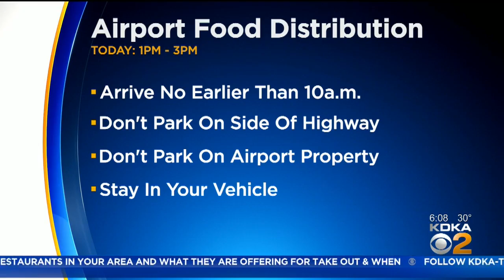Food Distribution Taking Place At Pittsburgh International Airport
The Greater Pittsburgh Community Food Bank will be holding an emergency food distribution at the Pittsburgh International Airport on Wednesday afternoon, KDKA's Lisa Washington reports.